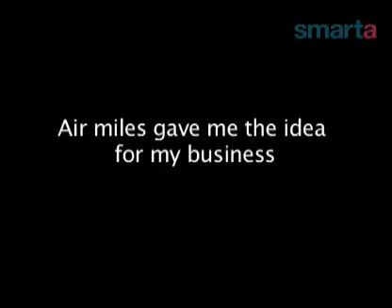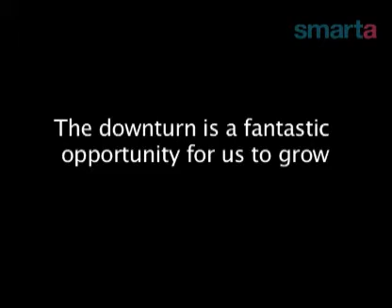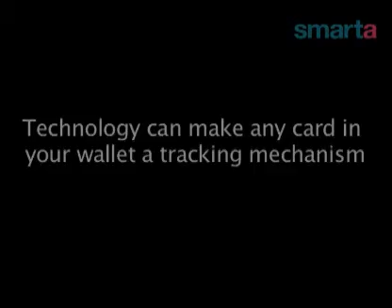Start Up Business Inspiration (Smarta.com)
The Reward founder on why AirMiles gave him inspiration for his business, and why technology can use credit cards to map consumers' shopping habits.